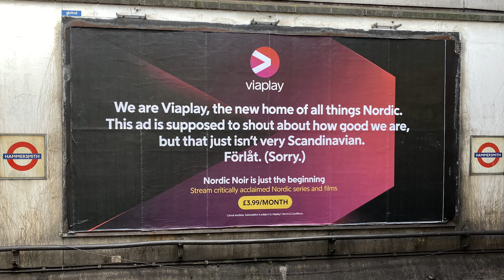Viaplay UK Launch